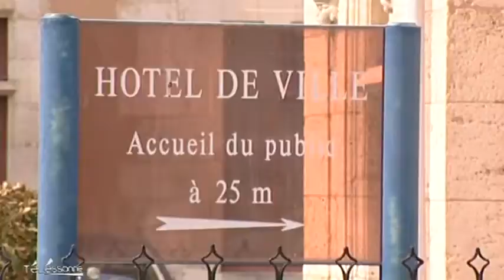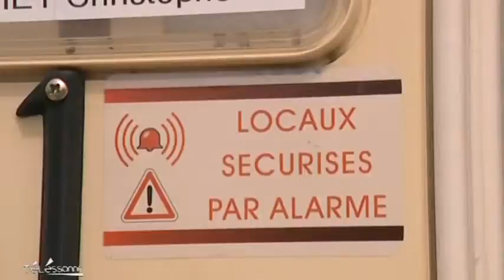Télessonne - Le JT du 03/05/2012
Sites webs/blogs, copiez cette vidéo avec le bouton "Intégrer" !